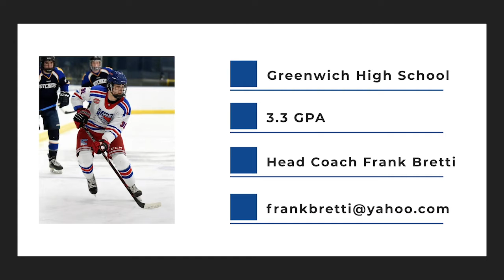Jacopo Marin Hockey Video2019-2020